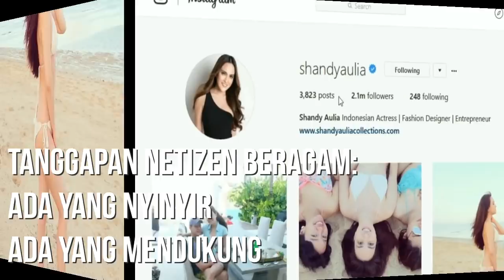SHANDY AULIA MAKIN SERING PAMER BODI SEKSI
Foto itu memperlihatkan Shandy tengah menikmati liburannya di The Mulia Resorts And Vilas, Bali, bersama sang suami.
Dalam sebuah foto, Shandy juga terlihat sedang berbaring, “Let's summer,” tulis Shandy sebagai keterangan fotonya.
Beberapa netizen langsung mengomentari tentang kecantikan Shandy.